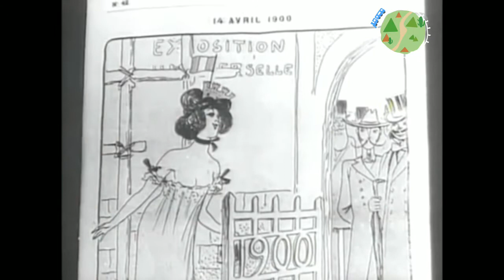Париж 1900 год по лв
Париж 1900 г Всемирная выставка
Канал для тех кто не утратил Веру в Человечество
Для тех кто в вечном поиске
Кто способен посмеяться над собой и способен к самопознанию
Все видео плод моей фантазии и Мира восприятия
Видео имеют оценочное суждения
Все совпадения случайны либо плоды вашей фантазии
также есть инстограм фб телеграмм
набирайте Мартин Вий